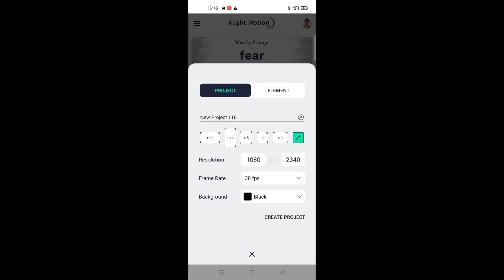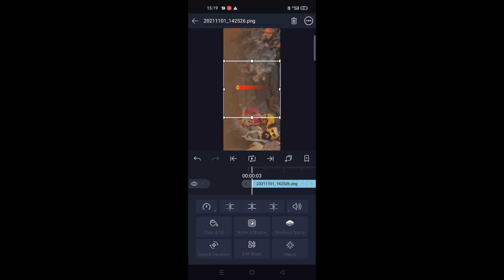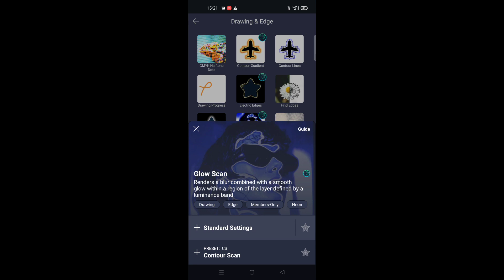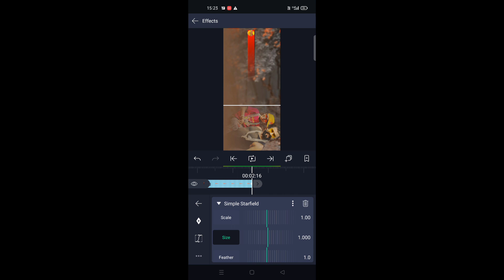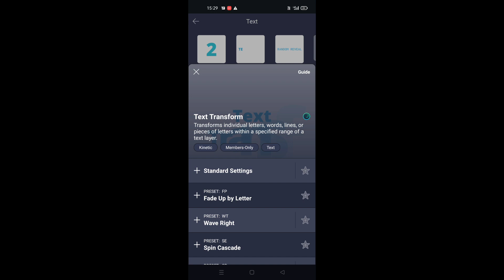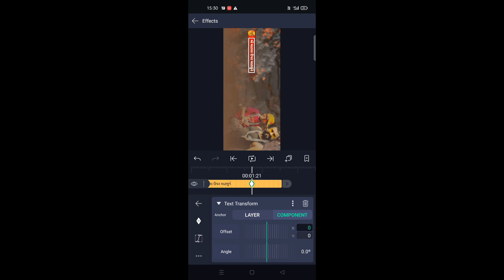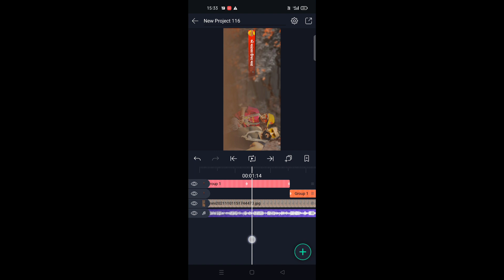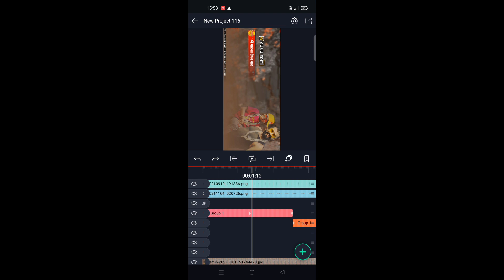ગ્લો શેપ lyrics સ્ટેટસ બનાવતા સીખો alight motion Gujarati editing